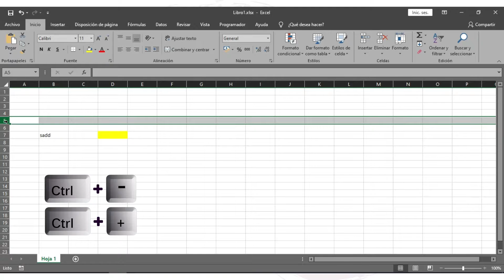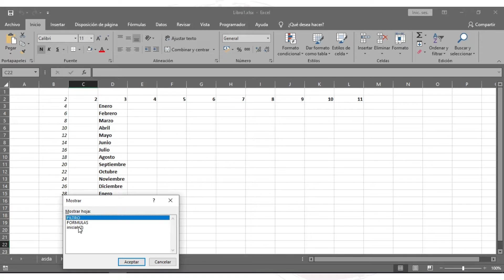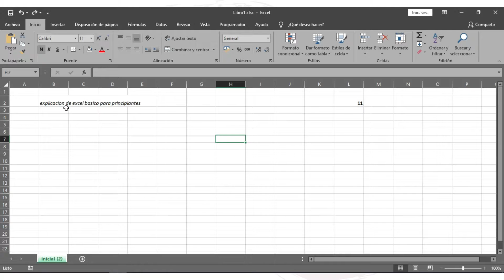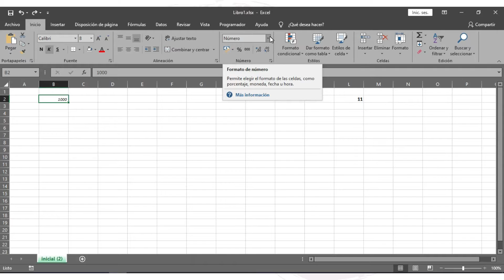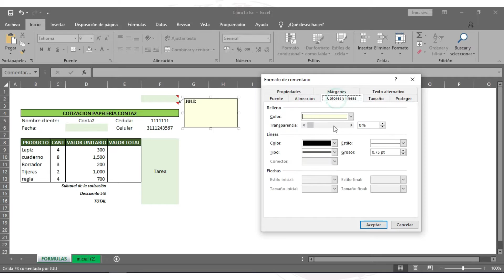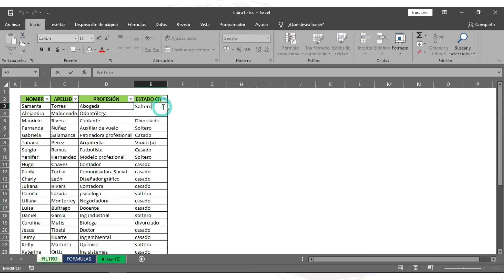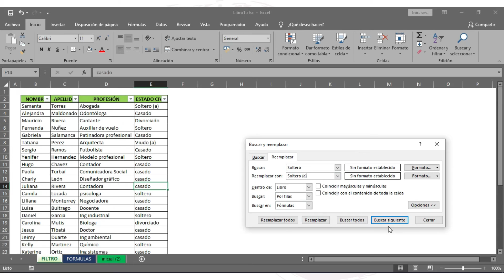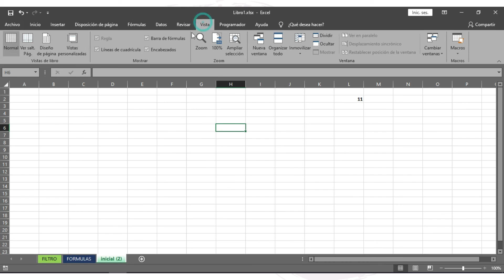Excel básico para principiantes I Facil📗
¡Bienvenidos a nuestra nueva sección! En este video, iniciamos un viaje para ayudar a estudiantes y personas que aún no conocen a fondo las maravillas de Excel. Como siempre, explicamos todo desde lo más básico, paso a paso, para asegurar un aprendizaje fácil y claro. ¡Espero que lo aprovechen al máximo! 🌟

Un recorrido por la herramienta
Cómo usar los filtros
Cotización básica
Fórmulas simples
Cómo imprimir y exportar a PDF
... y mucho más.
¡Aprovecha esta oportunidad para dominar Excel! ✨